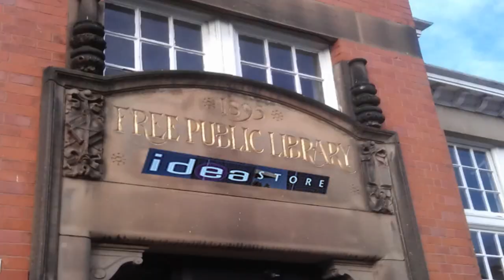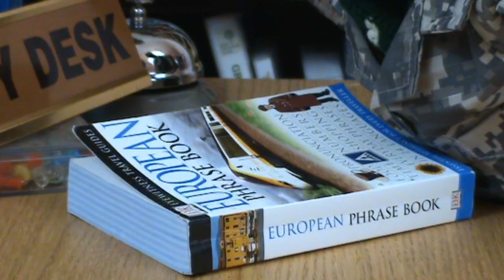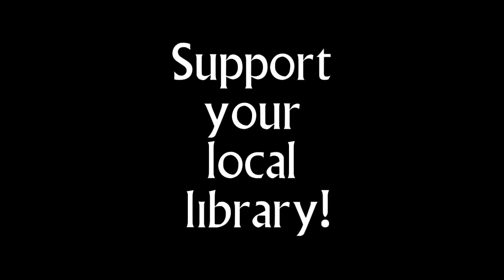The Dead Library Sketch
Have you been down to your local library recently? Does this ring at all familier? Or is Kooei Goose getting too cynical? Answers on a library card to...